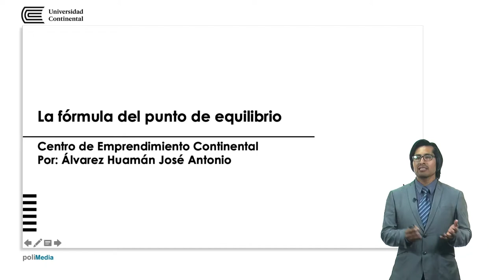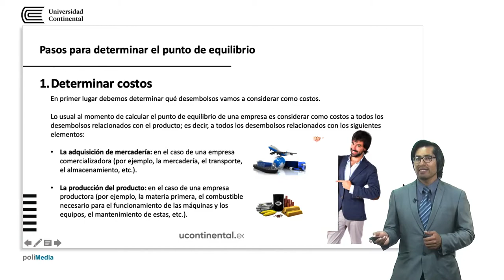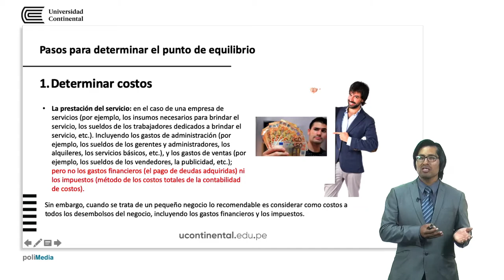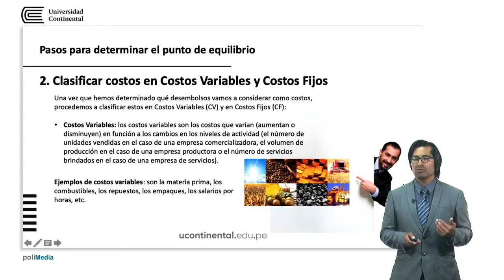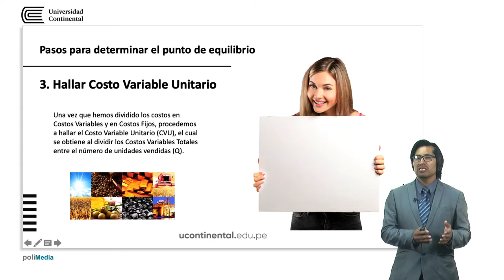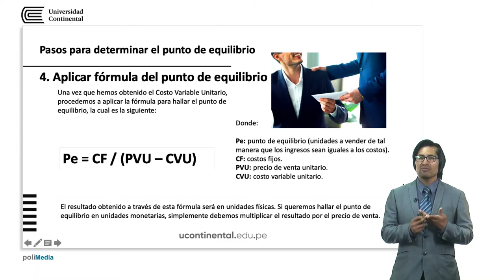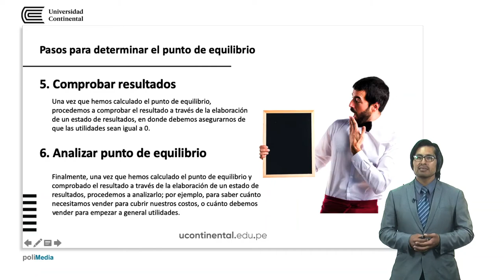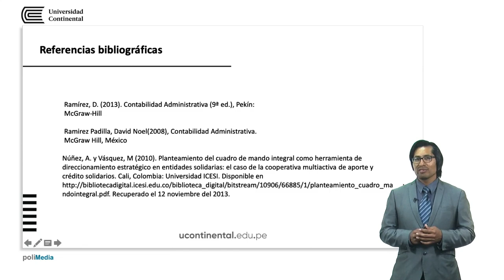La fórmula del punto de equilibrio